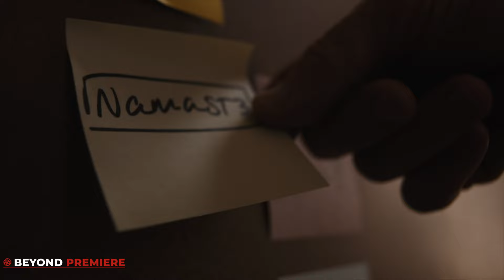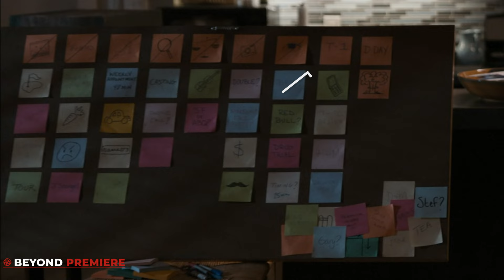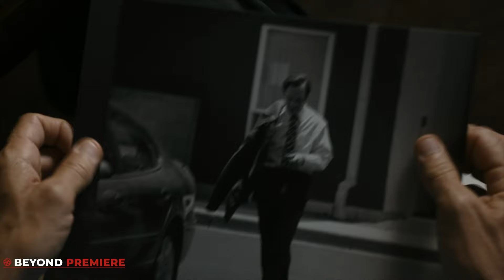Better Call Saul Season 6 - The Complete "Kim/Jimmy Vs Howard" Plan Explained | Casimiro, D-Day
Kim and Jimmy team up to take down Howard. BETTER CALL SAUL Season 6 Episode 7 Kim & Jimmy Plan Against Howard Full Plan Explained!

Kim and Jimmy have a plan for Howard. This is not going to be easy for them, but they are determined to make it happen. They know that there is no way that they can just let this happen without doing anything about it. The only way that they can get rid of Howard once and for all is if they work together.

// VIDEO INFORMATION //
BETTER CALL SAUL Season 6 Episode 7 Trailer

Better Call Saul is an American crime drama television series created by Vince Gilligan and Peter Gould. It is a spin-off, prequel, and a sequel to Gilligan's previous series, Breaking Bad. Set primarily in the early to middle part of the 2000s in Albuquerque, New Mexico, the series develops Jimmy McGill (Bob Odenkirk), an earnest lawyer and former con artist, into an egocentric criminal defence attorney known as Saul Goodman. Also shown is the moral decline of retired police officer Mike Ehrmantraut (Jonathan Banks), who becomes closely affiliated with the Juarez drug cartel to support his granddaughter and her widowed mother. Jimmy and Mike's interactions remain sporadic until their respective storylines fully converge. The upcoming sixth and final season of the AMC television series Better Call Saul is set to premiere on April 18, 2022, in the United States, and will consist of 13 episodes split into two parts. The second half of the season will premiere on July 11, 2022. The season will also be streamed on AMC+ in the U.S. and on Netflix internationally. Better Call Saul is a spin-off prequel of Breaking Bad created by Vince Gilligan and Peter Gould. Bob Odenkirk (Jimmy McGill / Saul Goodman), Jonathan Banks (Mike Ehrmantraut), Rhea Seehorn (Kim Wexler), Patrick Fabian (Howard Hamlin), Michael Mando (Nacho Varga), Tony Dalton (Lalo Salamanca), and Giancarlo Esposito (Gus Fring) will reprise their roles from previous seasons. It has been confirmed that Brian Cranston and Aaron paul's Walter White and Jessie Pinkman will also return in the final season of Better Call Saul.

Find your entertainment escape at Beyond Premiere!

Our goal is to create an environment that helps you find your entertainment escape through recaps, reviews, news articles and giveaways. Beyond Premiere is the go-to Youtube channel for movie and tv show recaps, breakdowns, reviews and more.

If you're looking for a comprehensive understanding of your favorite films and shows, Beyond Premiere is the perfect resource.

Whether you're a casual fan or a hardcore devotee, Beyond Premiere has something for you.

// TAGS //
BETTER CALL SAUL SEASON 6 EPISODE7 PROMO
BETTER CALL SAUL SEASON 6 EPISODE 7 PREVIEW
BETTER CALL SAUL SEASON 6 EPISODE7 WHAT OT EXPECT
BETTER CALL SAUL S06E07 Promo
BETTER CALL SAUL S06E07 Review
Better Call Saul Season 6 Episode7
Jimmy And Kim Plan Against Howard Explained Better Call Saul Season 6 Episode 7
// COPYRIGHT //